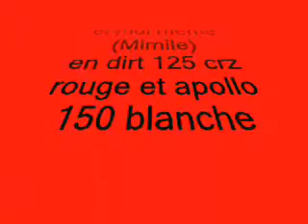dirt apollo 150 lifan + 125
mes potes et moi en dirt